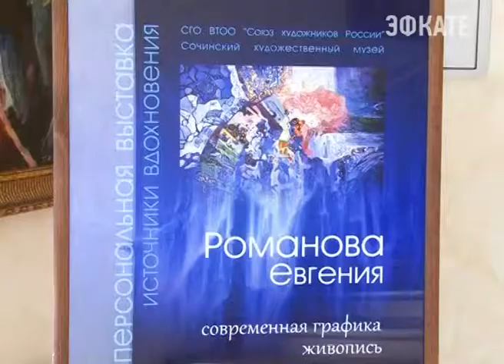Художница Евгения Романова впервые представила Сочи свои работы. Новости 24 Сочи Эфкате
Картины выполнены в разных техниках и отображают грани реального мира и фантастики.
Сочи. Новости.
Телеканал Эфкате.